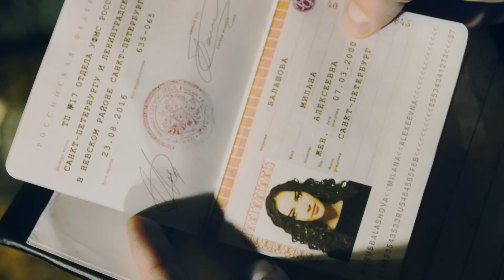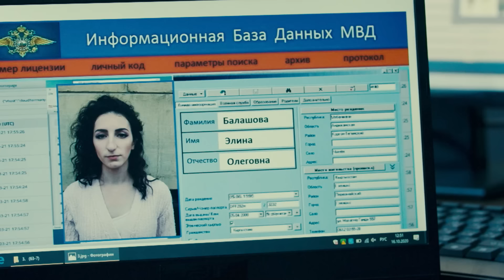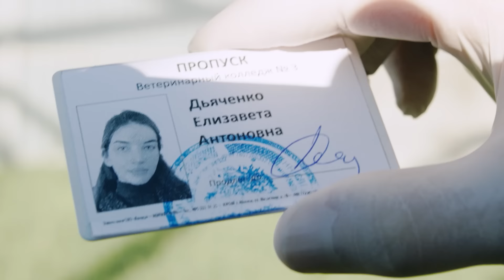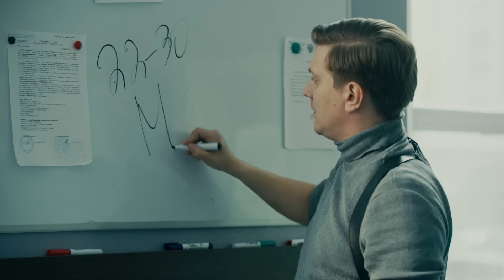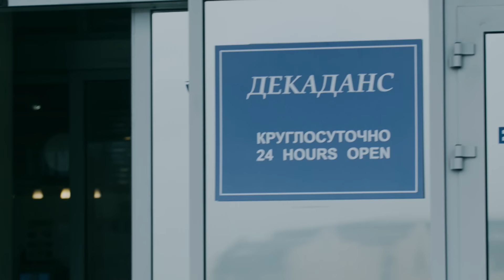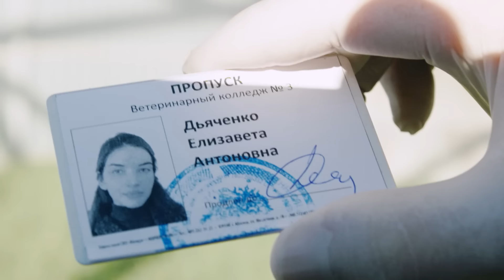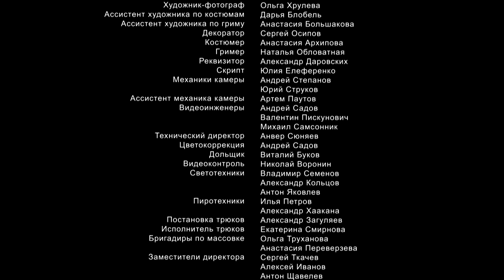Великолепная пятерка | 3 сезон | 62 серия | Ловушка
Задушена Милана Балашова, танцовщица ансамбля при отеле «Декаданс». Её подруга сообщает, что бизнесмен, проживающий в отеле, хотел подарить Милане квартиру и отписать часть бизнеса. А сын бизнесмена собирается жениться на единоутробной сестре Миланы. Обнаруживают труп девушки, которая при жизни была очень похожа на Милану. Девушка приходила в отель на кинопробы…